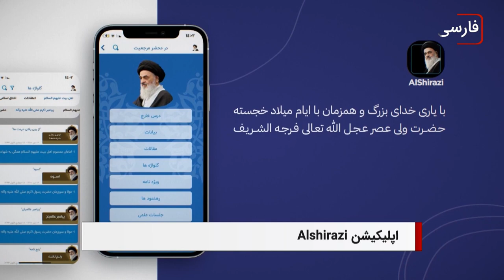سرخط خبرها: سه شنبه 16اسفند ماه 1401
۱- برگزاری دوره رسانه ای توسط یک مرکز مرتبط با دفتر آیت الله العظمی شیرازی در شهر مقدس قم
۲- آغاز بکار رسمی اپلیکیشن Alshirazi
۳- طالبان، هزاره و شیعه های یک روستا در شمال افغانستان را کوچ اجباری داده اند
۴- یک چهارم کودکان اتحادیه اروپا اعم از مهاجرین در خطر فقر هستند
۵- نگرانی اتحادیه اروپا از وضعیت رو به وخامت زنان در افغانستان